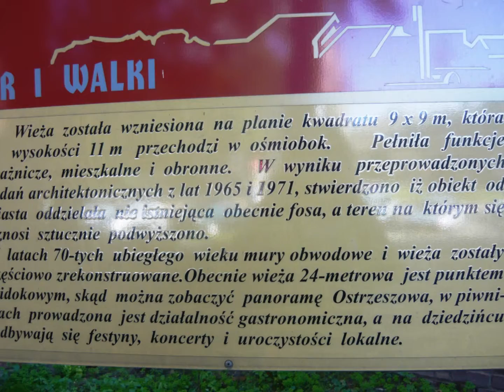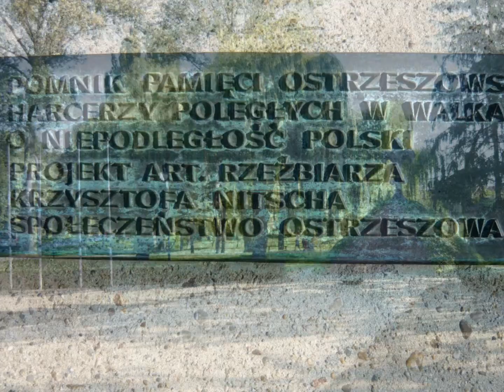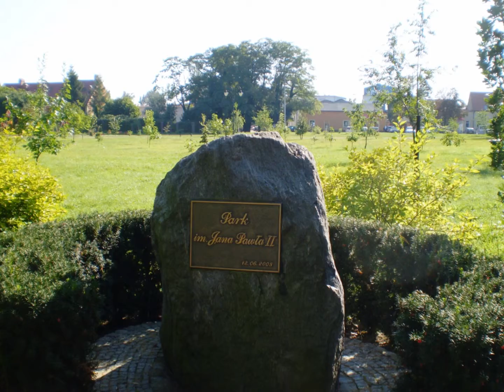Ostrzeszów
sierpień 2009